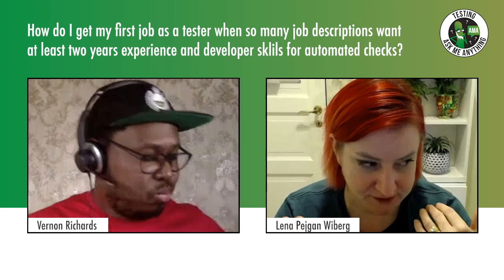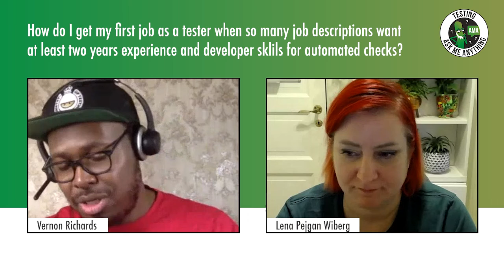How do I get my first job as a tester without the specified experience? |Lena Pejgan Wiberg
Part of our Ask Me Anything series on Career Building with Lena Pejgan Wiberg, hosted by Vernon Richards.